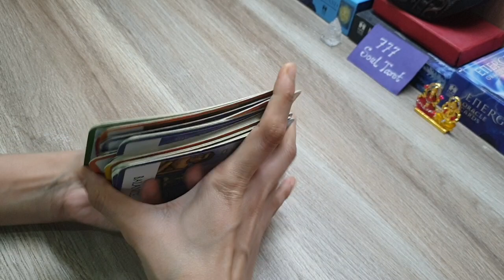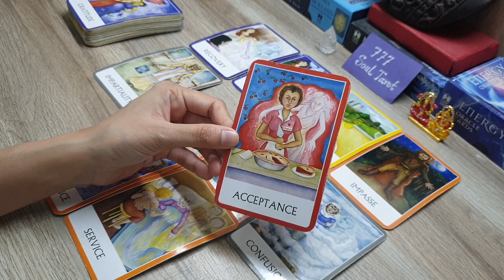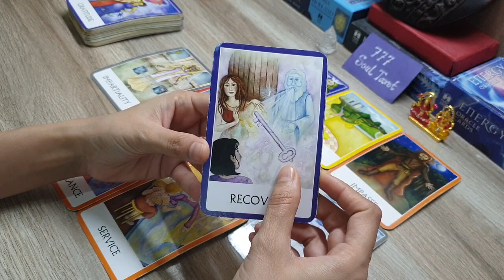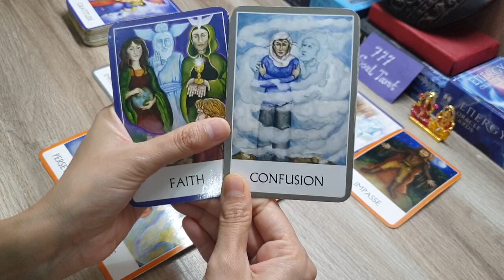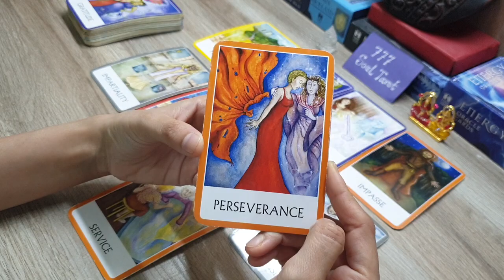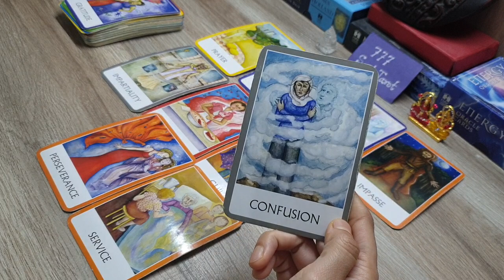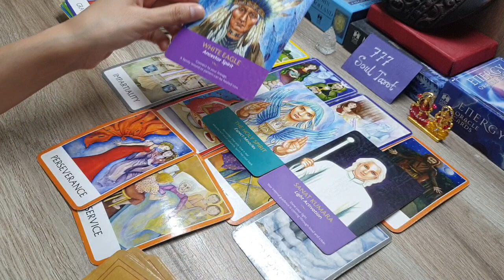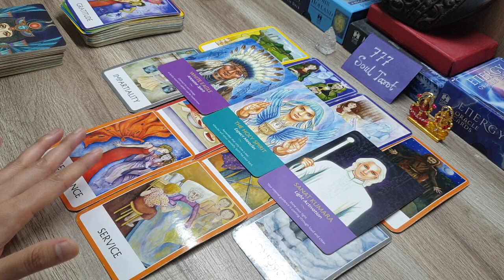All signs: Urgent messages from Angel.. परमेश्वर का संदेश आपके लिए? God's advice and guidance 🤲🧚‍♀️😇